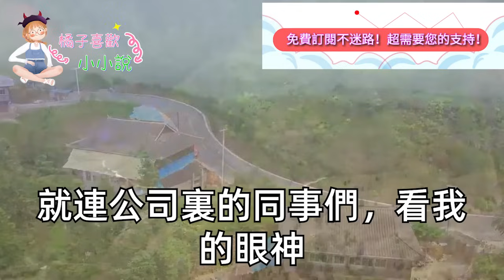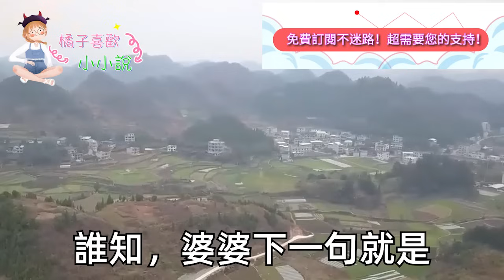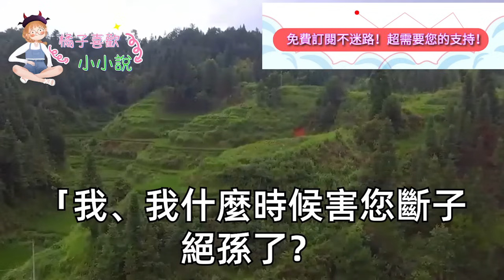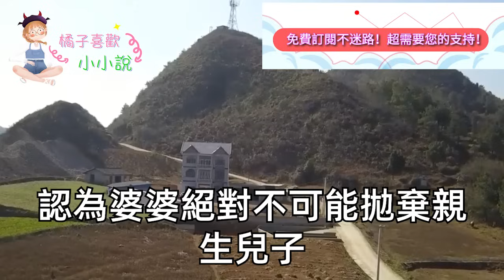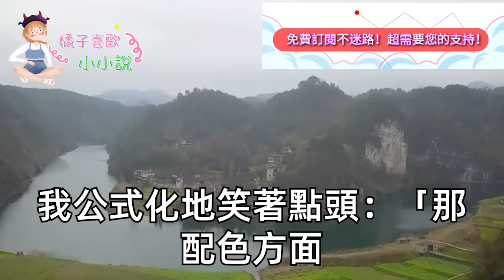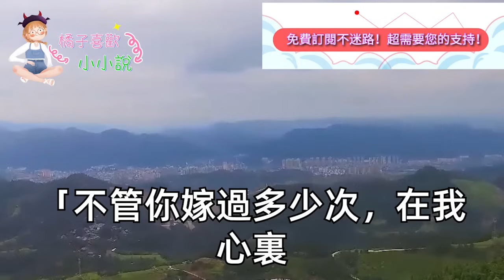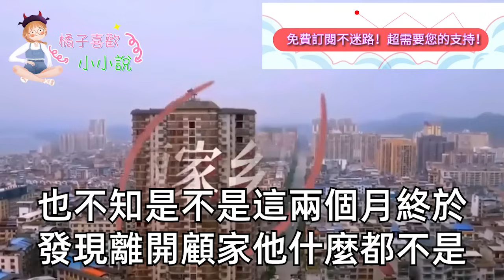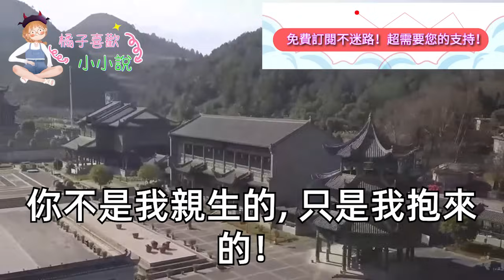年終晚宴上婆婆和白月光落水，男友竟毫不猶豫救起白月光，我連忙將婆婆拉上岸男友卻嘲，是婆婆非要破壞他倆感情！婆婆卻笑了 命保鏢拿來張紙，2小時後我傻了男友崩潰#甜寵#灰姑娘#霸道總裁#愛情#小嫻說故事